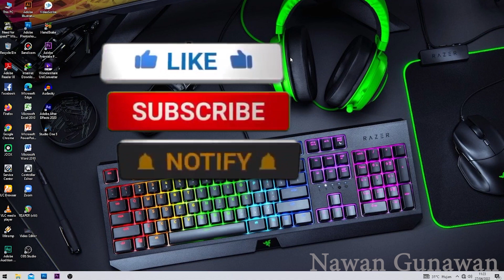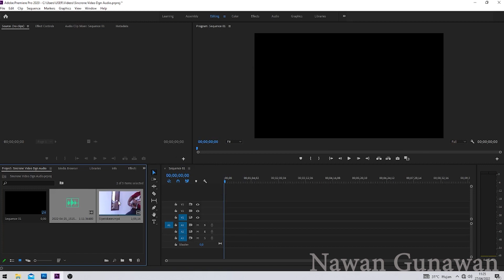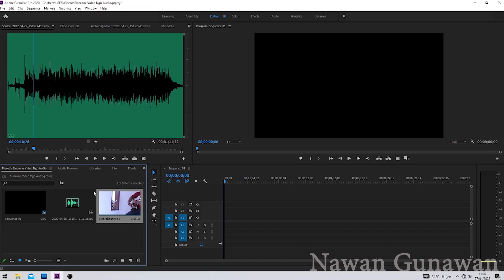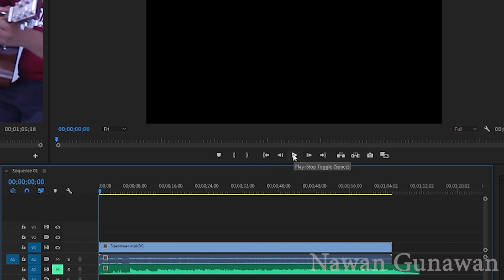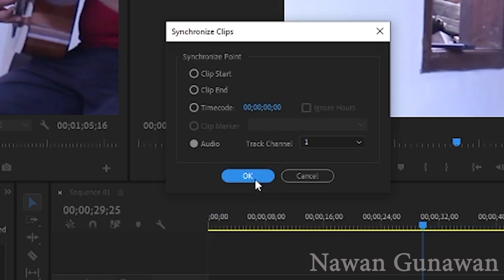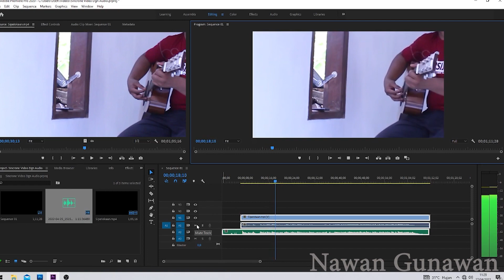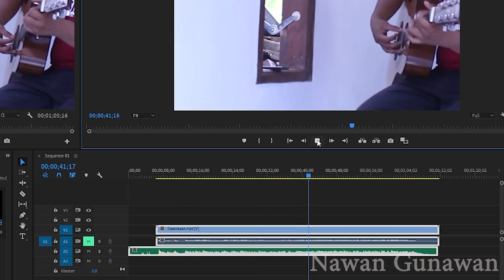CARA MENSINKRONKAN VIDEO DENGAN AUDIO DENGAN CEPAT DI ADOBE PREMIERE PRO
Halo sahabat semuanya kali ini saya akan bikin tutorial mengenai aplikasi edit video profesional yaitu CARA MENSINKRONKAN VIDEO DENGAN AUDIO DENGAN CEPAT DI ADOBE PREMIERE PRO

Tutorial ini sangat membantu sekali dalam mengolah video dan audio hanya dengan MENSINKRONKAN VIDEO DENGAN AUDIO DENGAN CEPAT DI ADOBE PREMIERE PRO langsung jadi video keren tanpa membuang buang waktu saat mengedit video